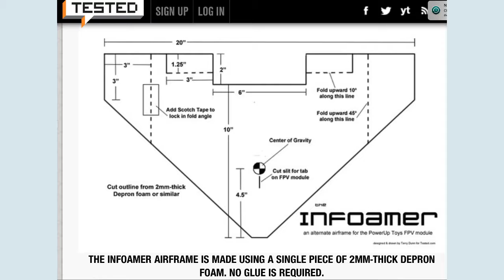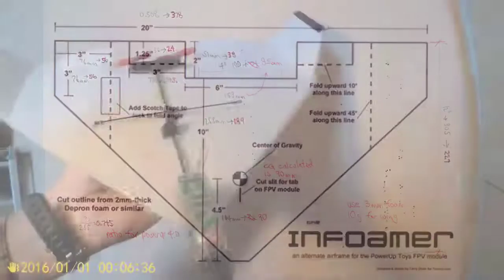Powerup4 adaptation of INFOAMER Delta Wing - Details & First flight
The PowerUp 4 is a great platform for scratch-built foam wings. In this video I describe how I adapted a scratch-built INFOAMER for the PowerUp FPV for use with the new PowerUp 4. The first flight shows it to be well balanced and capable of both fast and slow flight at a fractional throttle.